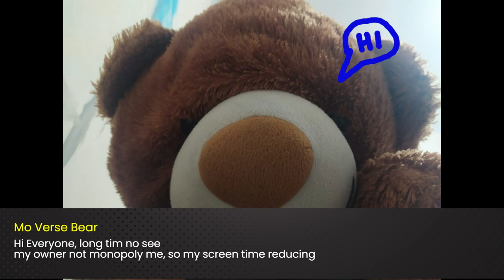MoVerse Bear making Pixel Art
music create using Chrome Music Lab
Pixel Art create making PixEditor
Teddy Bear from my own collection
I still learning making pixel, hopefully can catch the sign of the sinner